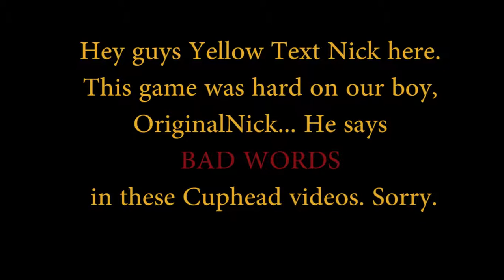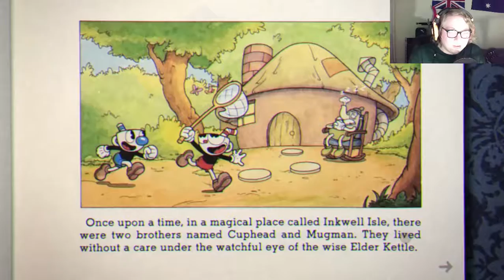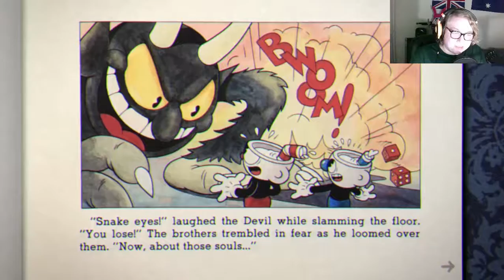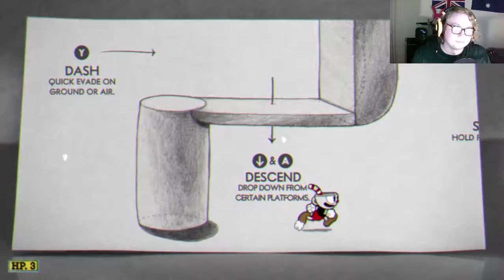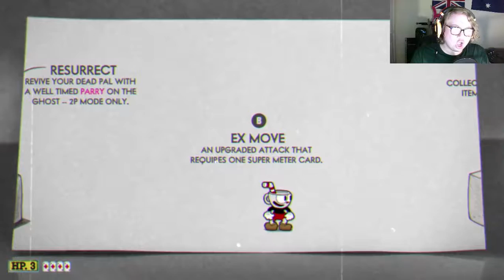Cuphead: Episode 1- The Heck?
This was difficult to make. I did not want to upload it really.